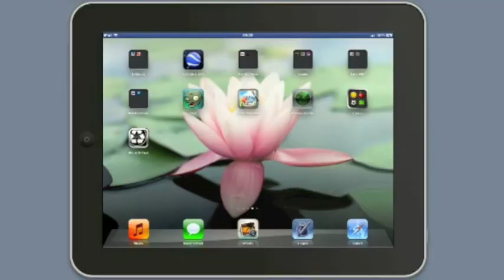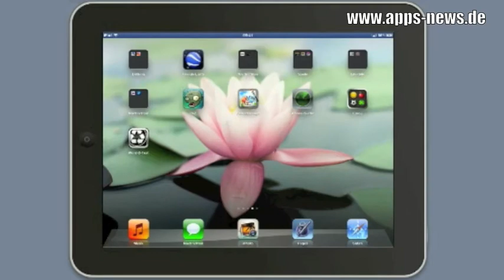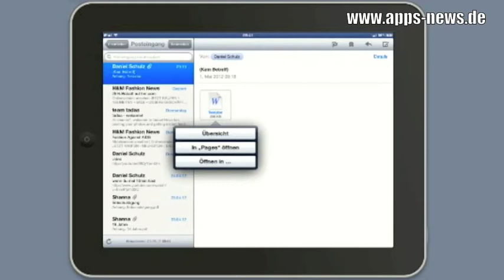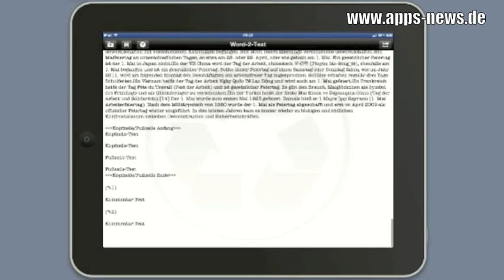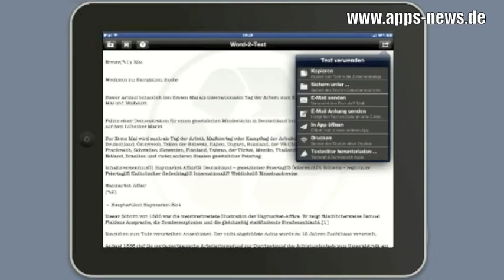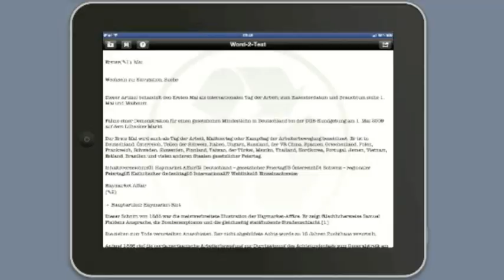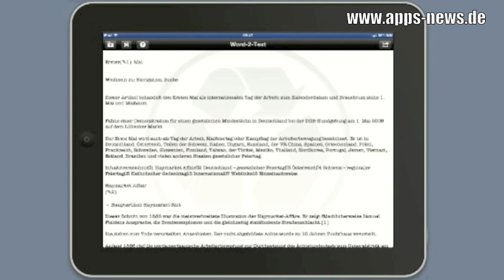iPad App-Test: Word 2 Text Konverter